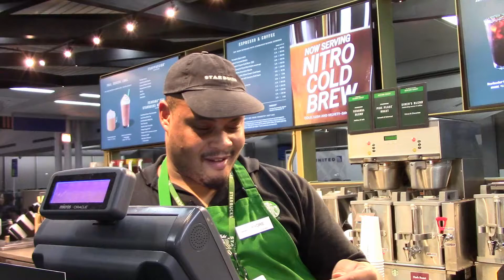Singing Commercial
My first commercial is sung in an opera tone by The Opera Singing Barista at Chicago O'hare somewhere in the United area.  He is a student at Northwestern.  Many thanks dude!